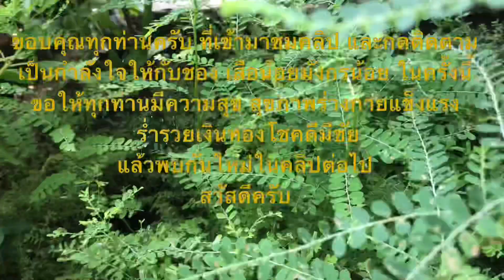พาชมสมุนไพรกับเสือน้อยมังกรน้อย#: ต้น ลูกใต้ใบ มีสรรพคุณทางยามากมาย มีชื่ออยู่ในตำรายาแผนโบราณ